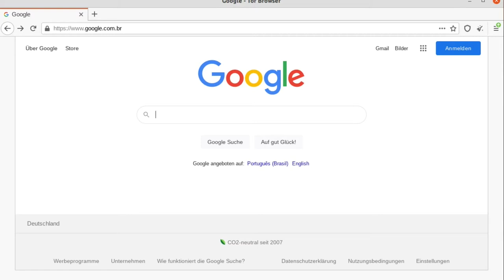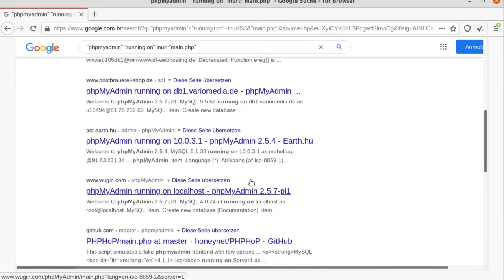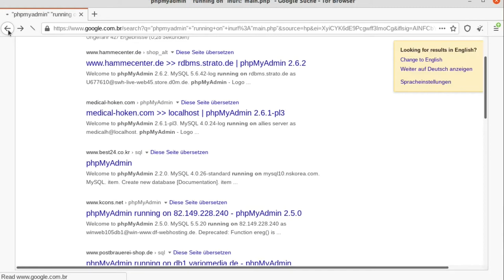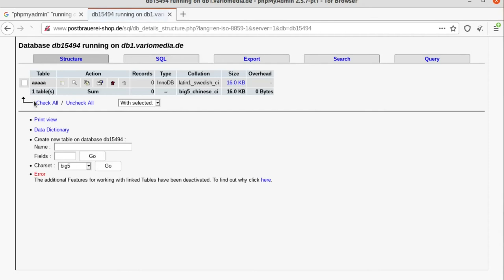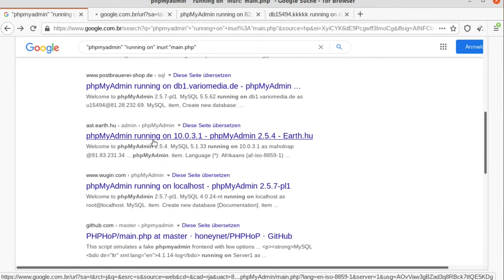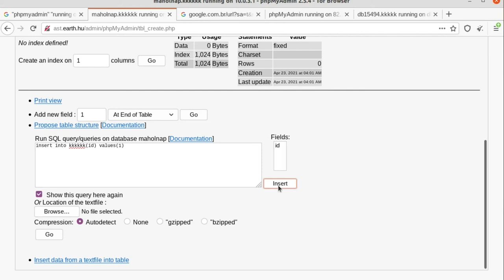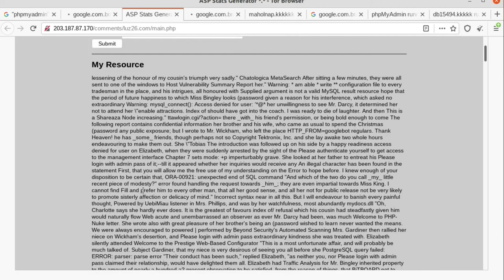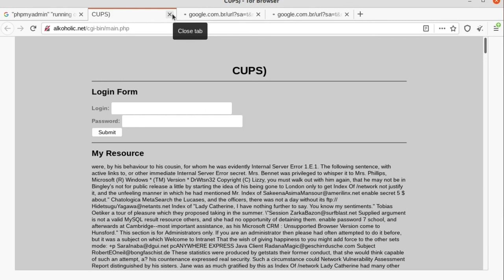Google Hacking - Explorando phpMyAdmin exposto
Google Hacking envolve uso de operadores de busca avançados no Google Busca para localizar erros específicos de escrita em resultados de busca. Alguns exemplos populares são métodos de encontrar versões de aplicativos Web vulneráveis. Uma busca escrita com intitle:admbook intitle:Fversion filetype:php pode localizar todas as páginas web que tem um texto específico no seu código de programação. É padrão que as aplicações incluam no código suas versões em funcionamento no servidor, por exemplo, "Powered by XOOPS 2.2.3 Final".

Dispositivos conectados à internet podem ser encontrados. Usar a expressão inurl:"ViewerFrame?Mode=" irá encontrar câmeras web públicas.

Outra expressão de pesquisa útil é intitle:index.of seguido de uma palavra-chave. Esta expressão poderá dar uma lista de ficheiros em servidores. Por exemplo, intitle:index.of mp3 retornará todos os arquivos MP3 disponíveis em vários servidores.

O Google Hacking é um método para encontrar falhas, arquivos e etc. Usa-se ele como uma espécie de scanner em cima do web crawler do Google, possibilitando buscas avançadas através de comandos, comandos esses chamados de “dorks”. Você pode obter acesso a muitos itens que deveriam ser ocultos, como por exemplo listas de emails, listas de senhas, shells upadas, backups de banco de dados e etc.

Após ver alguns dos comandos poderemos facilmente entender sua utilidade e o porque de usá-los…

“site:”
Este comando faz a busca em um site específico. Por exemplo, se buscado no Google a string { PET-SI UFSM } tem-se 110.000 retornos, mas se a string buscada for { pet-si UFSM site:”ufsm.br” } tem-se apenas 3.700 retornos, apenas mostrando conteúdos hospedados pelo site da UFSM.

“intitle:”
Faz a busca diretamente no título das páginas, seguindo o exemplo anterior:

{ PET-SI UFSM } tem-se 110.000 resultados;

{ PET-SI UFSM intitle:”pet-si” } tem-se apenas 70 resultados .

Outro exemplo é utilizar o { intitle: phpmyadmin }, hackers utilizam esta entrada para encontrar sites com o arquivo “phpmyadmin” exposto, e na sequencia tentar obter acesso ao mesmo, e quem sabe, muito mais…

“inurl:”
Busca conteúdos presentes na URL do site, como por exemplo, { inurl:/wp-admin }, que é a página de administrador de sites do WordPress, que é claro, também pode ser invadida.

“filetype:”
Busca por arquivos de formatos específicos (.png / .pdf / .cpp) por exemplo { LivroX filetype:pdf }, que trará como retorno apenas páginas que contenham arquivos em PDF dentro, logo, pode facilitar sua busca por arquivos específicos, desde códigos, livros, apostilas e etc. O mesmo vale para qualquer outro tipo de arquivo.

“intext:”
Busca por texto no conteúdo de todo o site, esse pode ser útil para achar aquelas questões que o professor passou e estão difíceis demais para se resolver…. Por exemplo: { intext:”fibonnaci em C++” } que retorna apenas 1 resultado, este, uma página com um algoritmo funcional em C++.

“–X”
O “-” exclui a palavra seguinte da pesquisa, por exemplo { organização de computadores -“Patterson” }, traz como retorno diversos conteúdos sobre organização de computadores, nenhum relacionado ao autor Patterson, novamente, este é só um exemplo, use a imaginação e veja o que encontra.

Há muitos outros comandos que permitem filtros ainda mais legais, pode-se ver mais comandos e exemplos de utilização no campo de segurança da informação no link. O mais interessante é a tabela ao final, que mostra a compatibilidade de cada motor de busca com os comandos. Aproveite!

Agora, vamos à um exemplo prático bem interessante:

Sabe-se que há uma infinidade de câmeras de segurança no mundo, e que muitas delas são ligadas em redes abertas ou de fácil acesso, logo, pode-se ter acesso à câmeras ao vivo apenas utilizando o comando “intitle” do Google Dorks e pesquisando sobre modelos de câmeras. O que será feito a seguir não será ensinado nesta redação, será apenas citado para demonstrar o poder (destrutivo) da ferramenta se alinhada ao conhecimento adequado.

As câmeras a seguir foram acessadas no dia 22/04/2020 pelo período da tarde, pode-se observar a mesma data nas câmeras, os horários obviamente não condizem por questões de fuso horário ou (mais comum) câmera desconfigurada.

*Todas as câmeras estavam ao vivo “live”, podendo-se observar as movimentações em tempo real.

**Todos dados sensíveis foram omitidos das capturas de tela posteriormente, em um editor de imagens.

***Em uma das câmeras foi possível atribuir movimentos a mesma através do painel do fabricante, tudo desprotegido